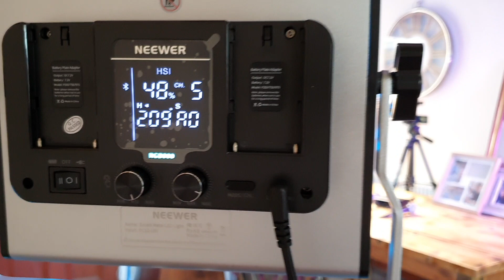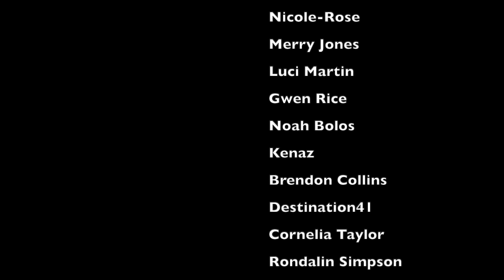Gospel Sunday | John P. Kee - New Life | Vocalist From the UK Reacts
For requests:

Feel free to take your chances in the comments but I get far too many to get to them all. To ensure your request gets done then try one of the following:

Here you will have access to every corner of the channel including exclusive reactions not found on YouTube, early access to ALL reactions, your name in the credits at the end of every video, and unlimited priority reaction requests.

My reaction to John P. Kee - New Life